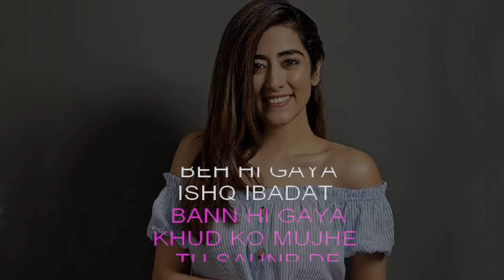Unplugged - Tujhe Kitna Chahne Lage | Unplugged Karaoke With Lyrics | Hindi Karaoke Shop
Are you searching for performance-quality tracks to elevate your parties or practice sessions? Look no further! Explore our high-quality karaoke samples and let the music speak for itself.

Love what you hear? Get the full version by clicking the

Visit the Hindi Karaoke Shop

Let’s make every moment musical together! 🎵